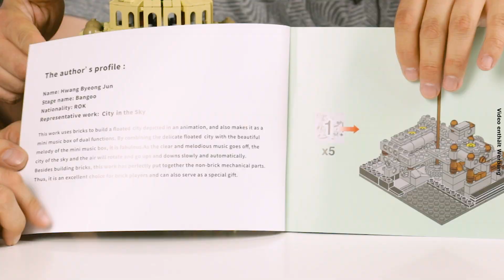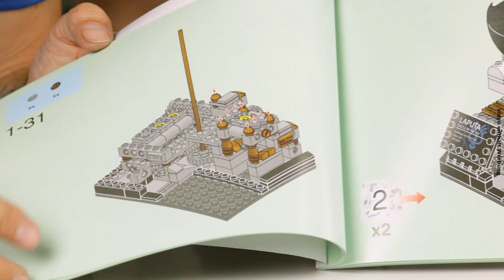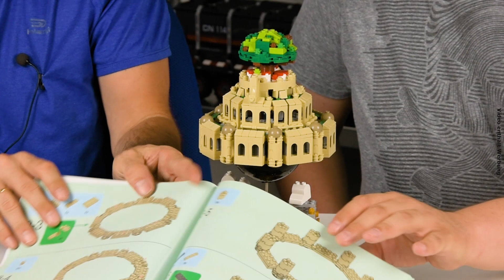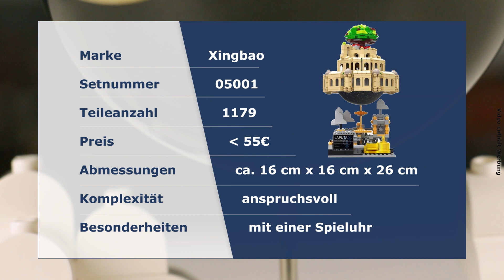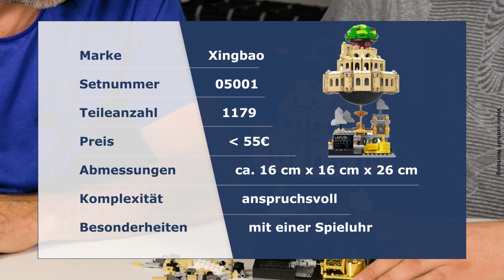Die Stadt in den Wolken von Xingbao @ BlueBrixx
Heute bringt Michael ein mystisches und buchstäblich himmlisches Set mit ins Studio: Die Stadt in den Wolken von Xingbao, dem Anime "Schloss im Himmel" nachempfunden. Und das Set mit 1.179 Teilen sieht nicht nur wunderschön aus, es spielt sogar Musik und bewegt sich dabei! Eine metallene Spieluhr ist fester Bestandteil des Modells und treibt ein ausgeklügeltes System aus Zahnrädern an. Wolken heben und senken sich und die Stadt dreht sich langsam im Kreis, während leise das musikalische Leitthema des Anime erklingt.

Marco ist schwer begeistert von diesem Set - so begeistert, dass er es daheim bereits selbst aufbaut...